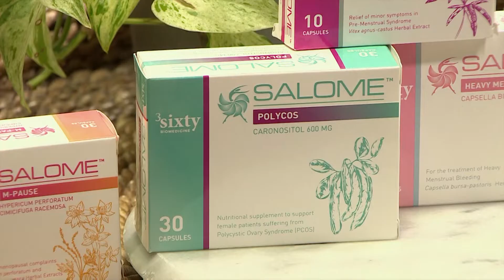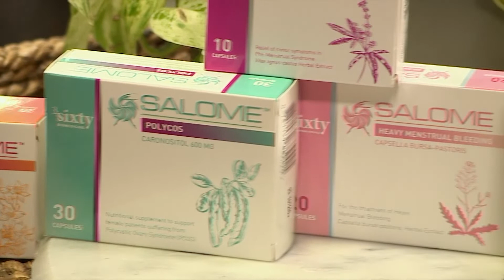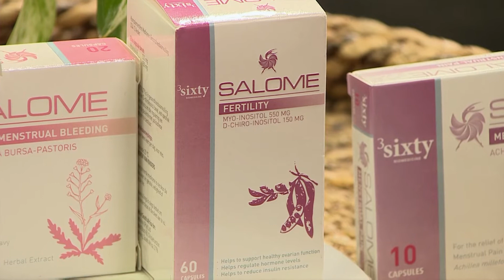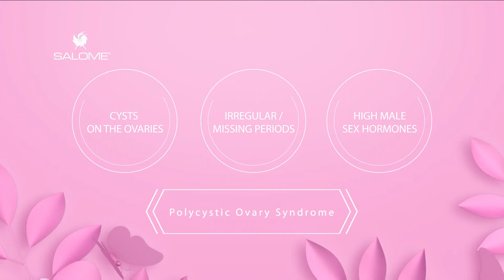Overview on Fertility, Infertility and PCOS (SALOME) | Afternoon Express | 16 August 2022